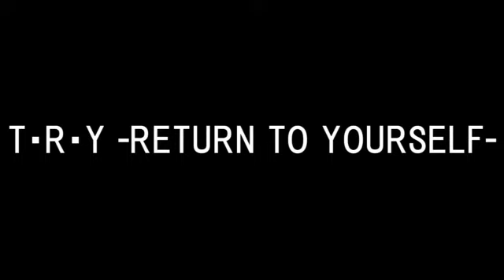【off vocal】T・R・Y -RETURN TO YOURSELF-／TWO-MIX (Cover)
T・R・Y -RETURN TO YOURSELF-
TWO-MIX
作詞：TWO-MIX
作曲：TWO-MIX
イラスト：310123（さとうひふみ）様
works by FUMI

TWO-MIX